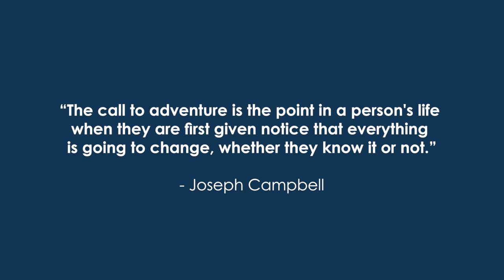Our Story - Wentworth Woodhouse CCOC 2022 (Part 2)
🌟 The Call to Adventure! 🌟
It's that pivotal moment that propels the hero out of their ordinary routines and onto a path of self-discovery.
I recall embarking on my own journey, at the age of 21, and making the decision to join a programme very much like this one. That's precisely why I advocate for these opportunities for young adults. They serve as catalytic events that ignite the mindsets of our emerging talent.
Listen to the interviews and you'll hear a variety of calls to adventures.
For some, the drive to make a difference was already ingrained within them. They recognised their potential to do something extraordinary and simply needed an opportunity to flourish. Others required a gentle push from friends and family — a nudge to open their eyes to the vast world brimming with possibilities. Then there were those who had tasted success but stumbled along the way, in need of a helping hand to lift them up again.
I'm immensely grateful that each of them answered the call.

Children's Capital of Culture, Rotherham